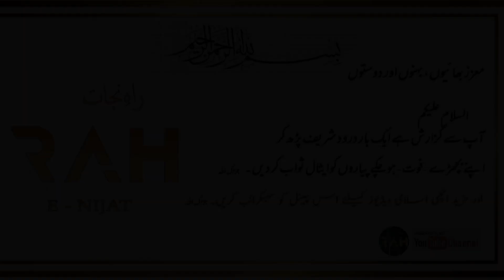Zindagi Main Sukoon Kaise Hasil Karein | زندگی میں سکون | by late Dr Israr Ahmed